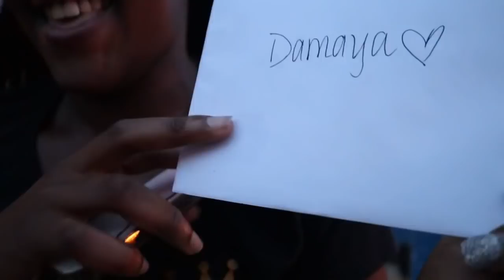Coach Life: HSHS Cheer - Life With Your Favs (Throwdown Thursday! Countdown To Check Offs)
Hey y'all! Follow me as I take you through my normal everyday life as a cheerleading coach.

I upload on Sundays at 3pm & Thursdays at 6pm.

Crown Athletix IG: @crown.athletix
Highland Springs HS IG: @hshs.we.cheer